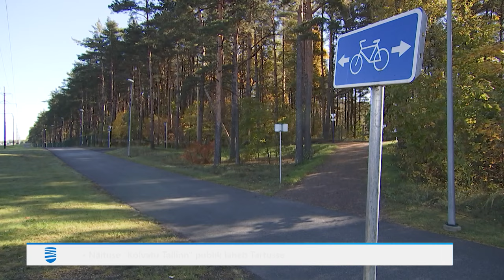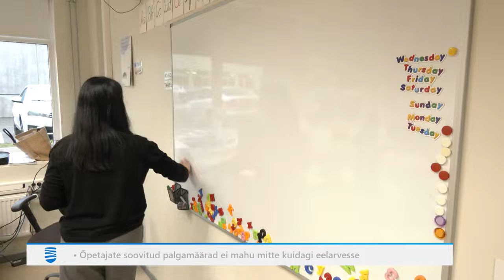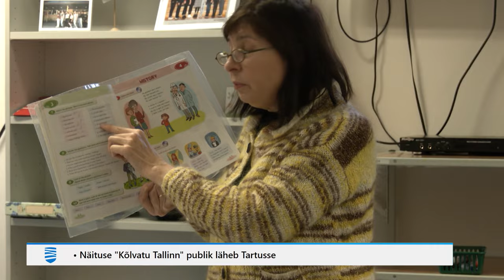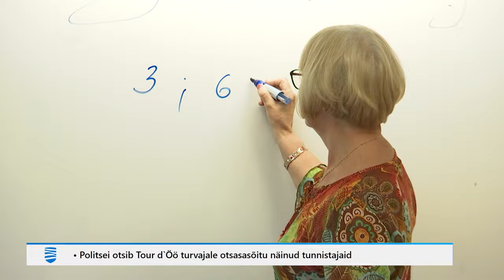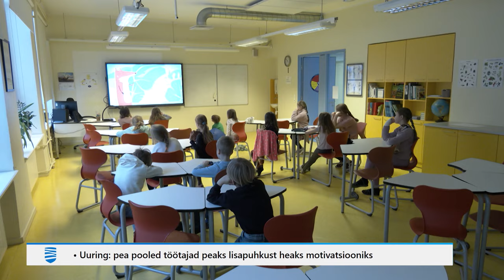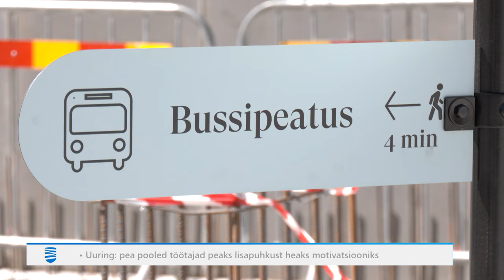21.05.2024 - Tallinna Uudised